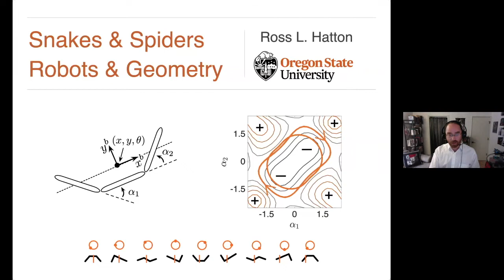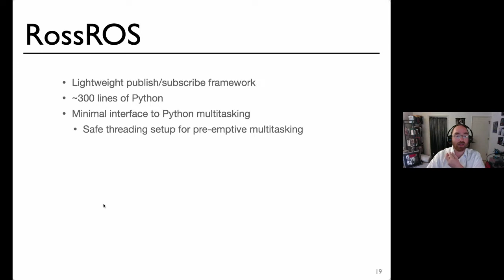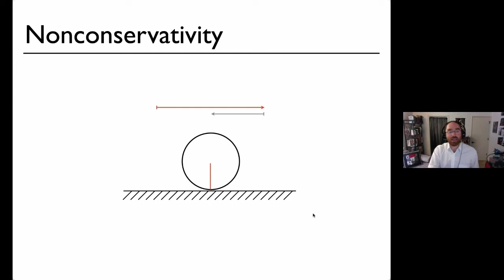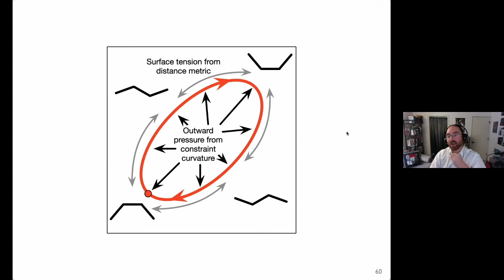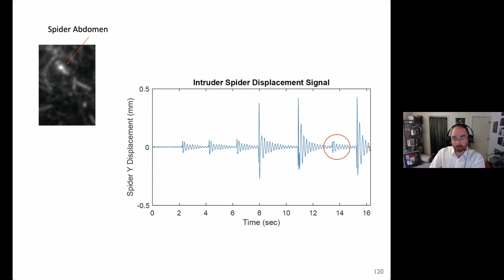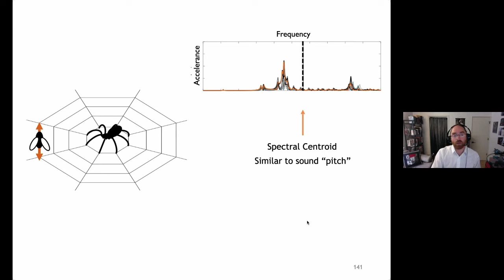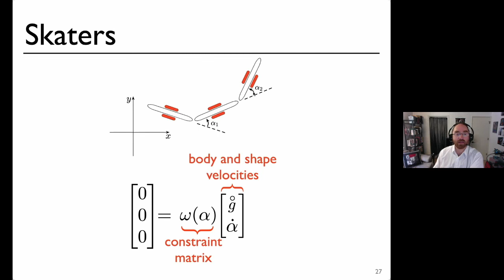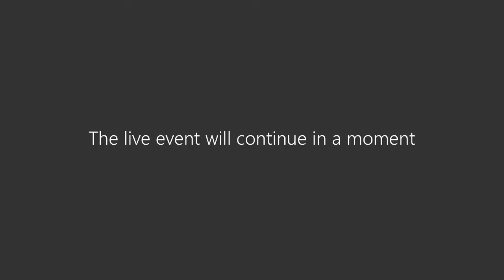ATCO SpaceLab Speaker Series Season 2, Episode 2: Snakes & Spiders, Robots & Geometry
Dr. Ross Hatton from Oregon State University discusses new techniques in the field of robotics, inspired by biological patterns of movement and means of sensing the environment. Dr. Ross focuses on the undulatory locomotion of snakes and swimmers, and vibration propagation in spider webs. This ATCO SpaceLab Speaker Series Event was held on August 18th, 2022.